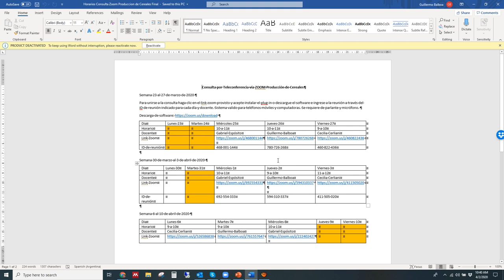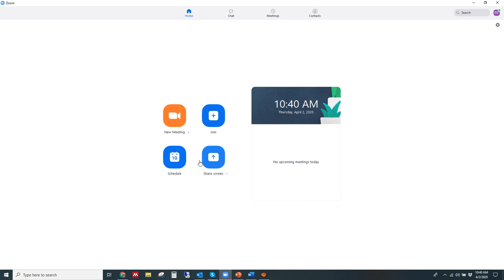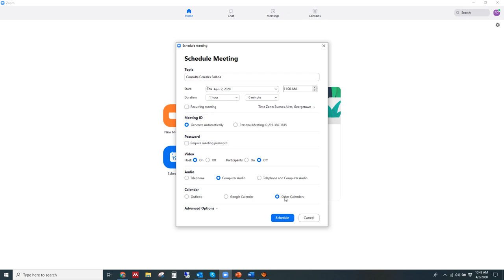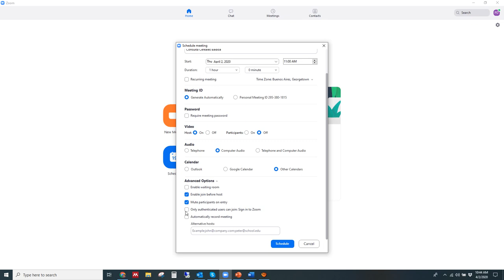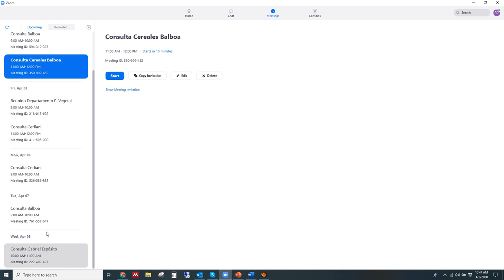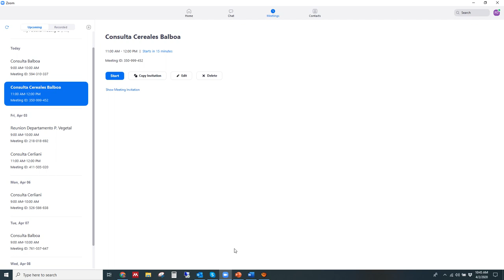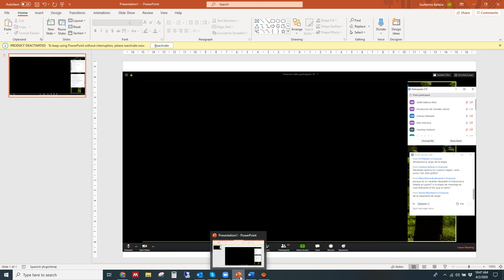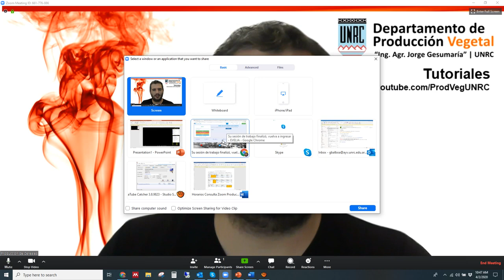Tutorial planificación de Clase de Consulta Zoom. Prod. Vegetal FAV - UNRC Dr. Guillermo Balboa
Departamento de Producción Vegetal, Facultad de Agronomía y Veterinaria, Universidad Nacional de Río Cuarto